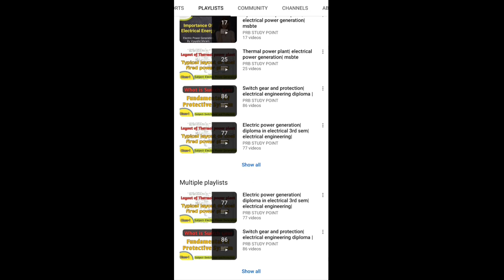The Hidden Significance of Transformer Rating in KVA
Hello dosto ye Electric Motors & transformer subject ke 3rd unit Single phase transformer ka 9th lecture hai isme hum significance of transformer rating ke bare me padhenge ...ye topic Electric Motors & Transformer subject ka topic hai. ye subject polytechnic engineering ke electrical branch me 4th semester me padhaya jata hai aur Electric Motors & Transformer ke sare topic hum cover kar rahe hai un sabhi video ki playlist ki link niche di gayi hai vaha aap sabhi video dekh sakate hai. dosto please PRB STUDY POINT channel ko subscribe karen aur regular notification ke liye side wala bell press kar le agar video acha lagta hoga to like kar le.